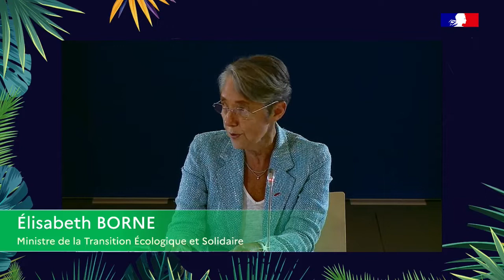Cycle de conf « Diagnostic commun » : leçons à tirer de la crise et de notre modèle économique (1)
Elisabeth Borne, ministre de la Transition écologique et solidaire introduit le dernier cycle des conférences "Diagnostic commun" qui aborde cette fois ci, l'économie et la place de l'écologie dans notre modèle. Selon elle, l'écologie doit être mise aux centre de nos préoccupations sociales et économiques.

"Cette crise a des impacts économiques sans précédent, c'est pour cela que le gouvernement ait au coté des entreprises pour les soutenir et pour préserver les emplois. Mais la crise que nous traversons a aussi révéler un certain nombre de vulnérabilité de notre système économique. Il nous faut collectivement en tirer les conséquences (...)".  Elisabeth Borne.

La ministre a lancé ces conférences consacrées à la question écologique, dans le contexte de la crise sanitaire, pour donner la parole à des experts (scientifiques, économistes, sociologues, think-tanks, ONG) afin de mieux observer, décrypter, comprendre et tirer les premières leçons de cette période.

❖ RETROUVEZ-NOUS SUR